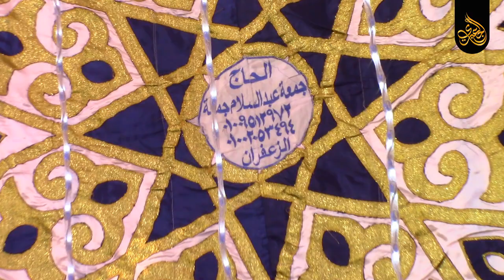الشيخ_ممدوح_عامر | الأنعام عزاء الحاج مصباح عتمان | الزعفران _ الحامول _ كفر الشيخ 13-3-2021